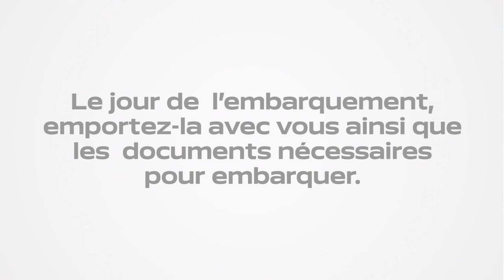Comment effectuer le check-in pour votre billet de ferry avec l’APPLI FRS Travel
Tutoriel vidéo qui explique de manière simple comment obtenir vos cartes d'embarquement avec FRS par le biais de l'APPLI FRS Travel.